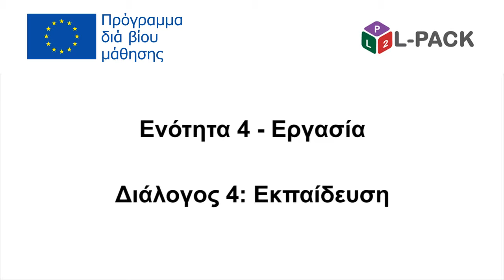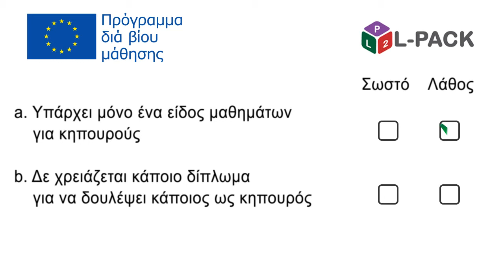L-Pack - Ενότητα 4, διάλογος 4d. Ελληνικά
Ενότητα 4 – Εργασία
Διάλογος 4: Εκπαίδευση
Περιέχει μια σύντομη γραπτή και προφορική εισαγωγή καθώς και ενημερωτικές εικόνες. Προκειμένου να καταστεί δυνατή μια άσκηση καραόκε, λείπει το ηχητικό κομμάτι από έναν από τους πρωταγωνιστές του διαλόγου.